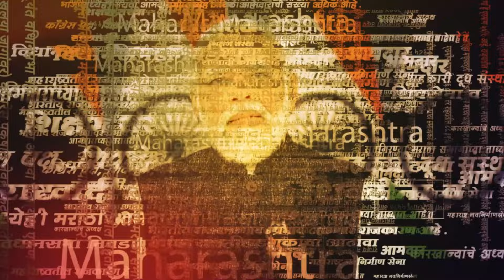Lok Sabha Election 2024: Vishal Patil यांनी विरोधकांना सुनावलं| Sangli Loksabha | Chandrahaar Patil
लोकसभा निवडणुकीच्या पार्श्वभुमीवर विविध माध्यमांचे एक्झिट पोल जाहीर झाले. यावेळी सांगलीत विशाल पाटील यांना आघाडी मिळतानाचा अंदाज व्यक्त केला जात होता.या एक्झिट पोलच्या निकालावर विशाल पाटालांनी प्रतिक्रिया दिली. 'सांगलीला अहंकार चालत नाही' असं म्हणत विशाल पाटलांनी विरोधकांना सुनावलं.